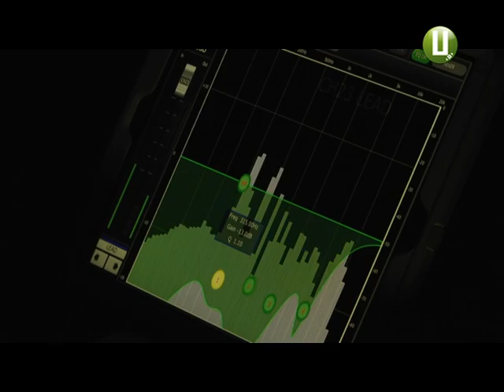Про кохання говорила у Хмельницькому Христина Соловій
Вона не любить популярності і не прагне побудувати кар’єру. А співає для людей. Наш наступний сюжет про просту дівчину з Дрогобича, яка стала феноменом української естради. Христина Соловій в рамках свого першого Всеукраїнського туру відвідала Хмельницький. Розповідала про кохання, Вакарчука та новий альбом. І, звісно, тішила подолян своїми піснями.